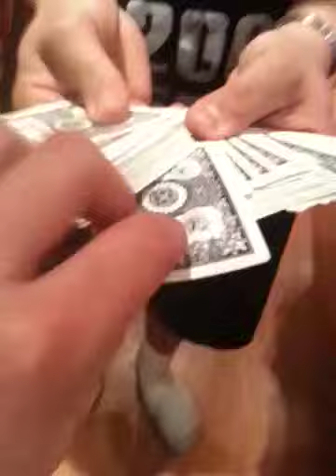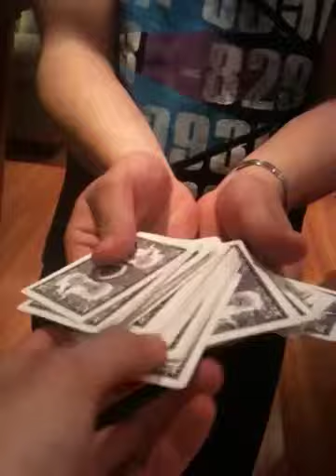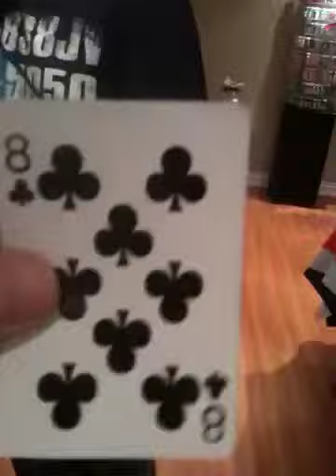Joseph's card trick